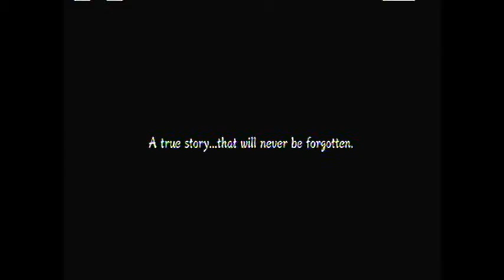Let's Play Naruto Shippuden Ultimate Ninja Storm 3 Episode 1-FireFox!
Old men and demon foxes. Well jeez!